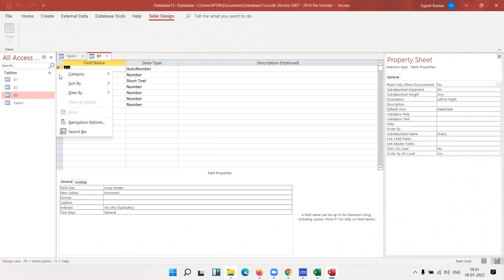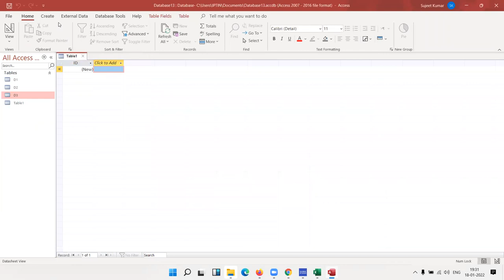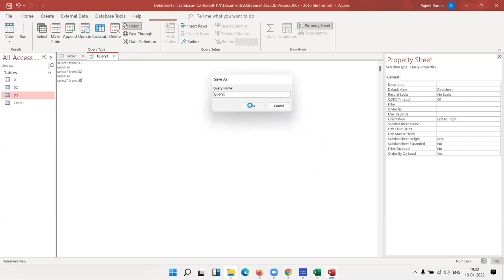MS Access Training in Hindi